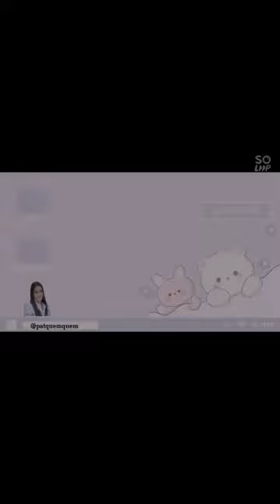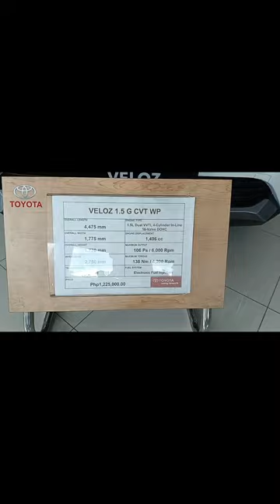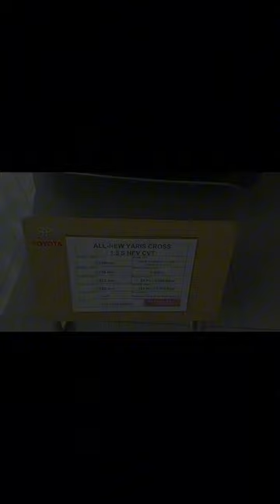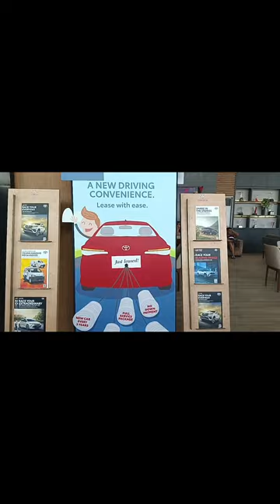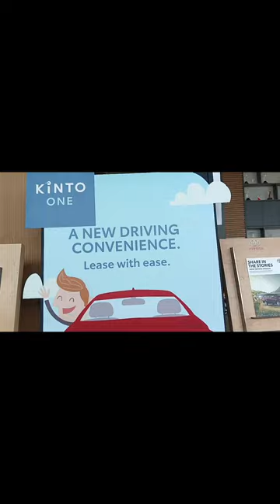MABILIS NAAPPROVAN SA CAR LOAN ?! | MISS PAT - TOYOTA PASIG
KIZUNA EVENT AT TOYOTA PASIG
SUPER DEALS AND SUPER FLASH APPROVAL AND RELEASED ?!

FB PAGE: PAT QUEMQUEM - TOYOTA PASIG